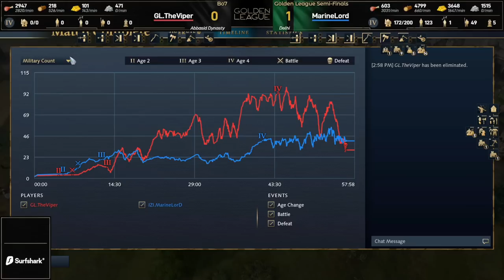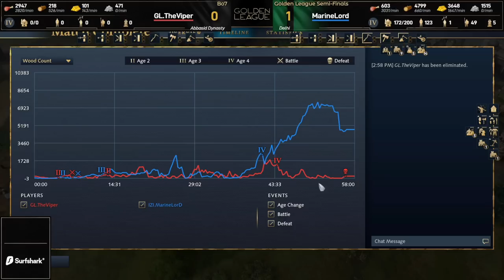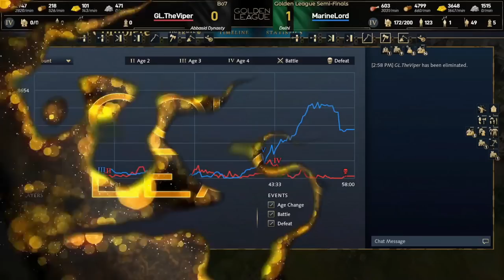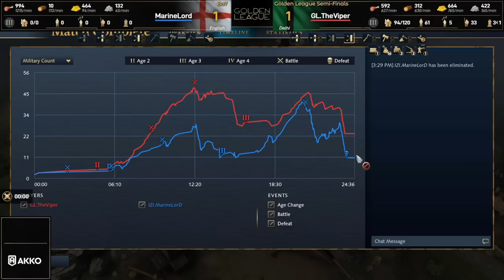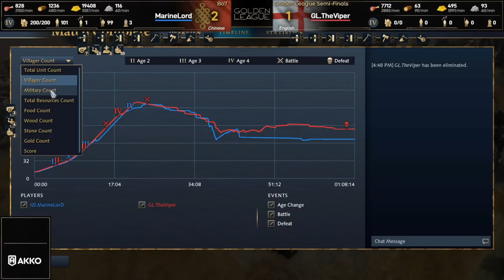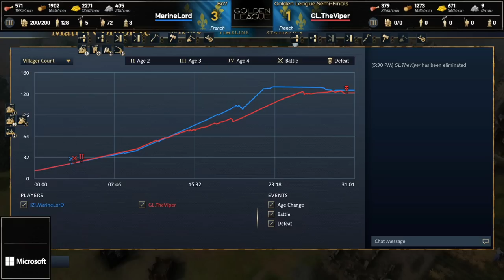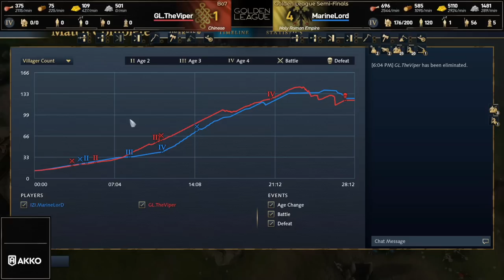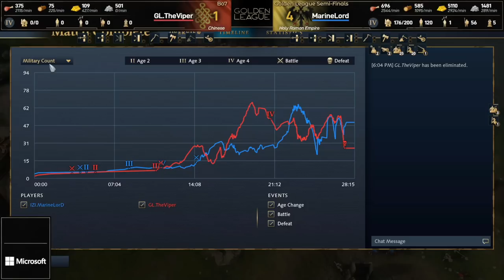TheViper vs MarineLorD - $125k Golden League Semi-Final - FULL MATCH!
Casters: Killer Pigeon and Nili